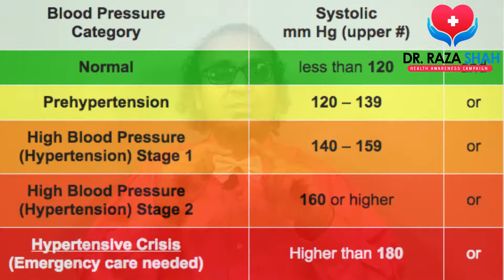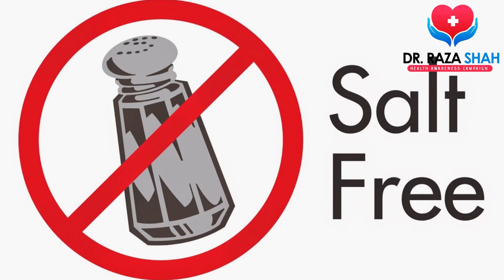Hypertension Part-2 Treatment of Blood Pressure without Medicines | 18 September 2020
Non pharmacological logical treatment of blood pressure. Without medicines how blood pressure can be treated?
Hypertension is one of the most common conditions encountered in primary care. No pharmacologic strategies have been shown to help lower blood pressure. Lifestyle modifications are recommended for all patients with hypertension. Non-pharmacological interventions help reduce the daily dose of medication and delay the progression from prehypertension to hypertension stage. Non-pharmacological interventions include lifestyle modifications like dietary modifications, exercise, avoiding stress, and minimizing salt consumption.
To lower blood pressure, patients should engage in moderate to vigorous aerobic physical activity three or five times per week for an average of 30 minutes per session.